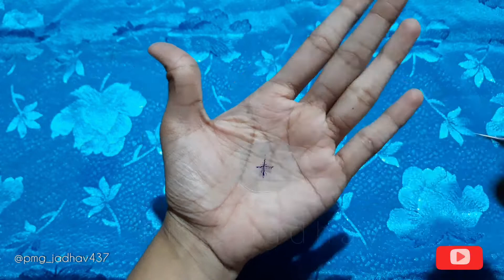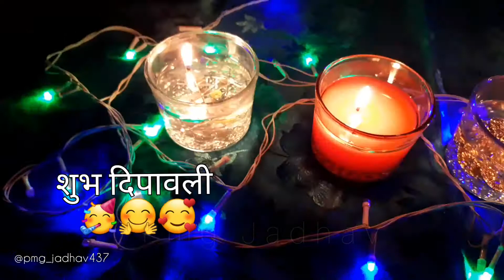DIY Diwali Water candle| Water Diya for home Decoration Ideas🥳| Home decor| Floating No wax Candles🥰